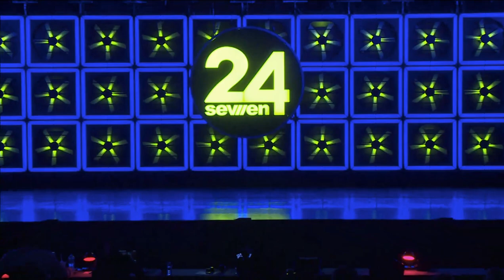Olivia Liberio - Drift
3rd Junior Solo - Stop the Clock!
Junior Contemporary Solo (Age 12)
Choreographed by Rebecca Zizek
The NINE Dance Academy
24Seven Detroit 2020

If you are a dancer, parent, teacher, choreographer, etc. that would like one (or multiple) of your dances removed, please email me at or message me at littlelovelydancers on Instagram and I will remove it!